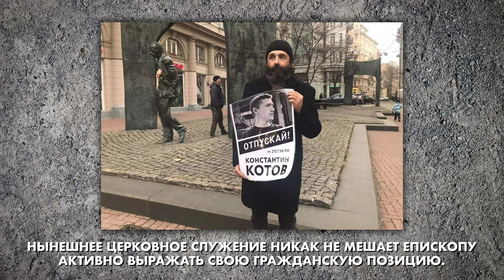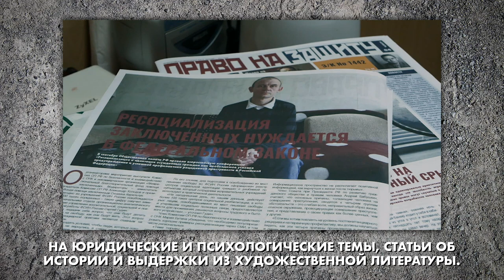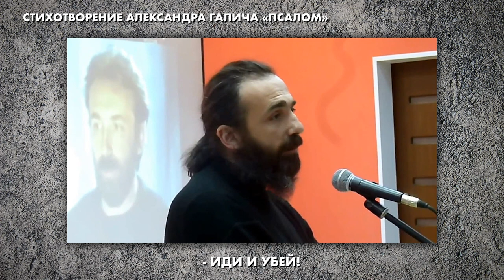Бог с вами - Григорий Михнов-Вайтенко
Священник Григорий Михнов-Вайтенко –
епископ Апостольской Православной Церкви, при этом главный редактор единственной в России газеты про тюрьму и для тюрьмы, про заключенных и для них, для их родственников и адвокатов.
Григорий - внебрачный сын Александра Галича, того самого, который писал сценарии для бодрых советских комедий, при этом сочинял и исполнял антисоветские песни и был убежденным диссидентом.
Когда и почему Григорий Михнов-Вайтенко покинул Русскую православную церковь? Причем тут военный конфликт на Донбассе и в Луганске, и вообще отношения между Россией и Украиной?
Как случилось, что он стал «тюремным священником»?
Почему его пускают к заключенным только в семи случаях из десяти?
Как он помогал правозащитнику Сергею Мохнаткину? И наконец, простит ли Бог серийного убийцу-педофила? А Путина?